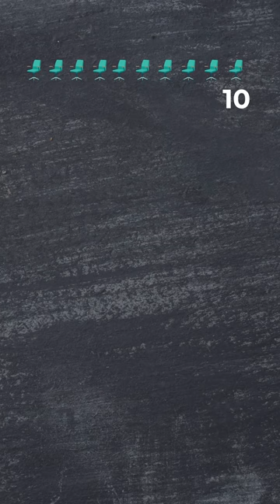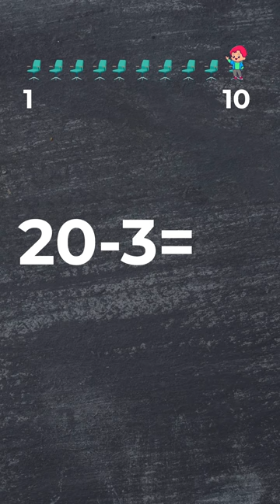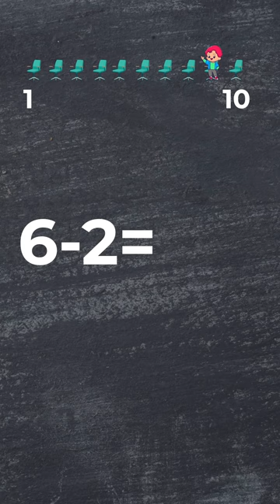Juegos Matemáticos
¿Te apetece jugar? Hoy aprendemos a repasar cuentas de forma divertida. Para coronarte como el ganador tendrás que ser el mejor con las sumas y las restas ¡Estoy deseando ver cómo se te da!